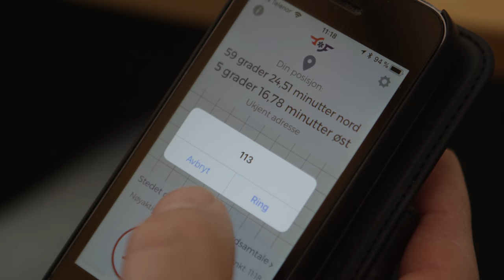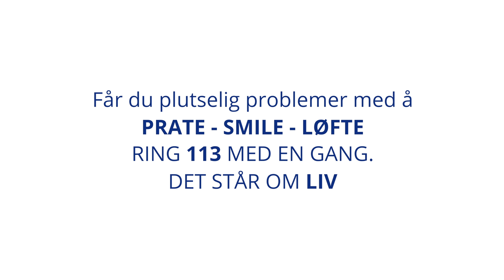Helse Fonna Hjerneslag